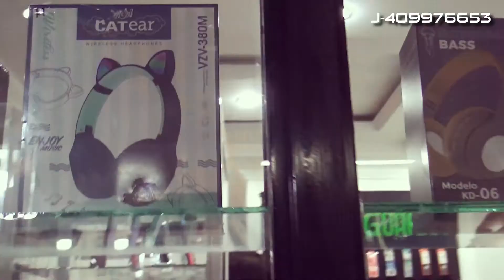SERVITEG GUÁRICO - NUEVA SUCURSAL 10/09/2021